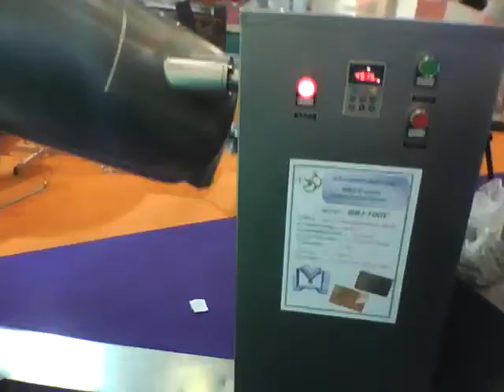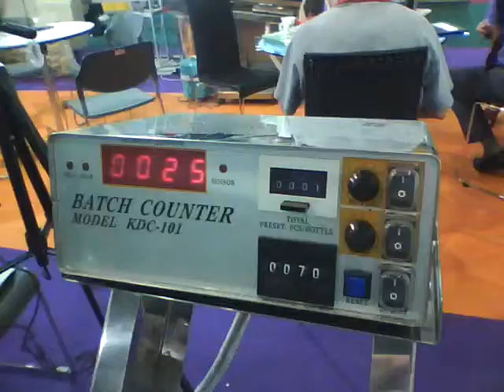เครื่องนับเม็ด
2010 Jun 19, at Bitec, Thailand. Propakasia.com